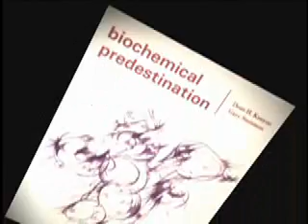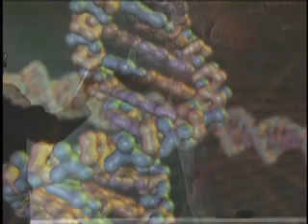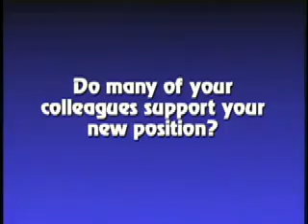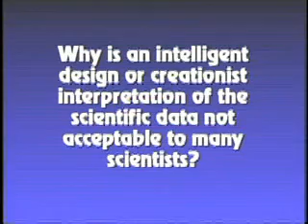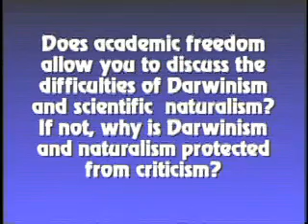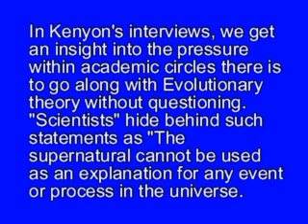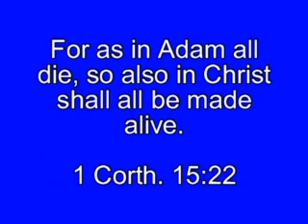Email #04- The Charles Darwin of our time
Dean Kenyon realized his theory for chemical evolution modeled after Darwin's
theory could not be true.